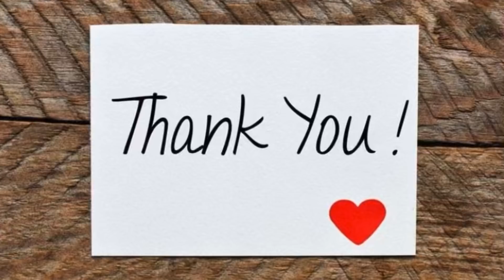Inspiration Series | 3 Artists ~ 6 Paintings!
Another acrylic pouring inspirational video!  This is special, it’s a unique feeling to be inspired by a fellow artist, and find out you also inspire them!  That was the case here, all three of us!

✨Come see the benefits of my patreons account!
Private classes, merchandise and more.

✨Steve Plotner
✨Molly Wilson
✨Maureen Ostrowski
✨Jayne Steuart

I’m an at home mama/ professional and experimental artist.  I do commission and gallery work in my small mountain community, Sandpoint Idaho.